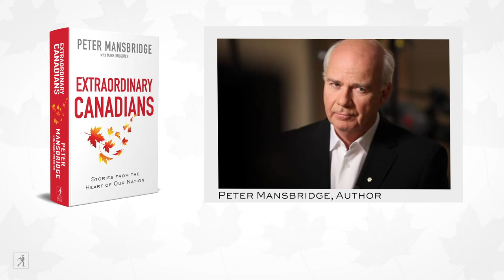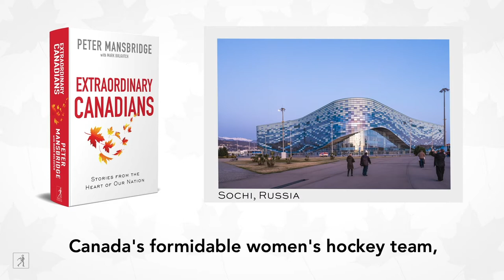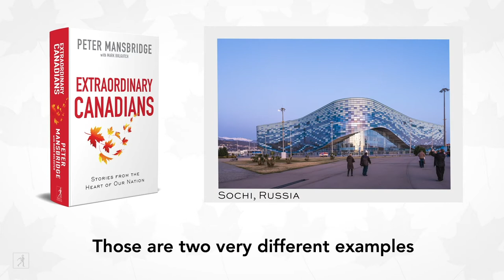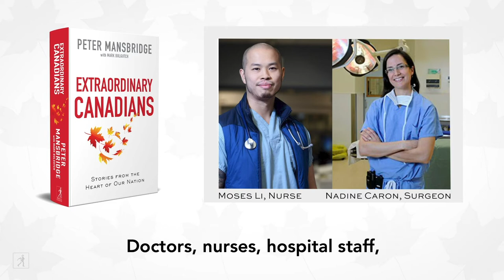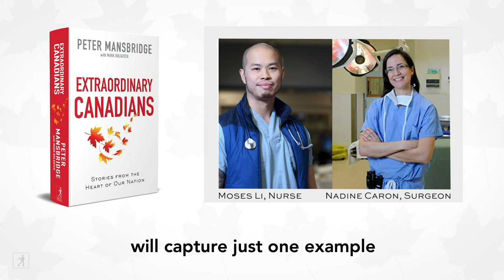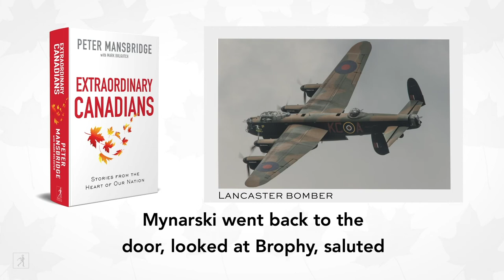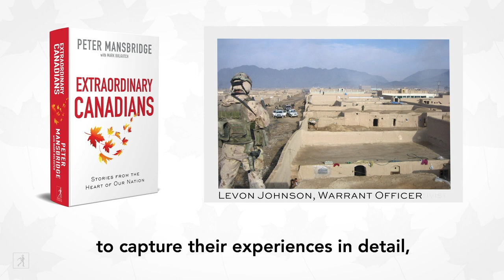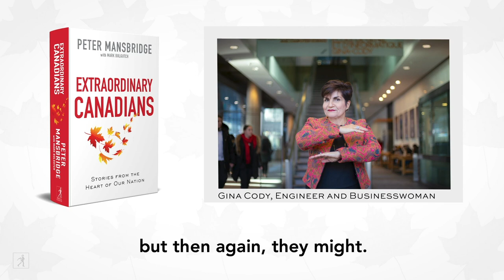Extraordinary Canadians foreword read by author Peter Mansbridge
Peter Mansbridge reads the foreword of his book, Extraordinary Canadians, a book he released in 2020 with Mark Bulgutch.

From Peter Mansbridge, the beloved former anchor of CBC’s The National, and Mark Bulgutch, former CBC producer, comes a collection of first-person stories about remarkable Canadians who embody the values of our great nation—kindness, compassion, courage, and freedom—and inspire us to do the same.

In this timely and heartwarming volume of personal stories, Peter Mansbridge and former CBC producer Mark Bulgutch bring together inspiring Canadians from across the country, who in their own way, are making Canada a better place for all.